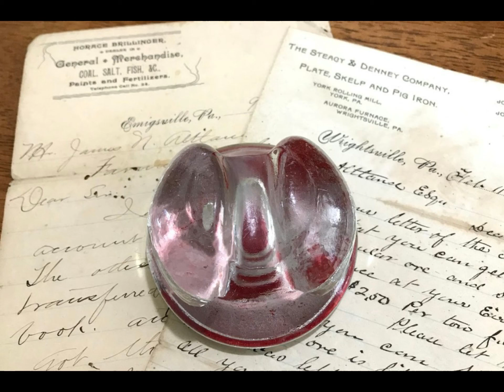Turning Broken Insulators Into Paperweights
I hope you enjoy this video showing the process. Please comment and share! Thanks!

EBay Store:

T-Shirts:

idighistory.store